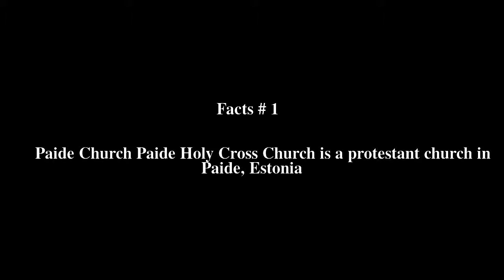Paide Church Top # 5 Facts